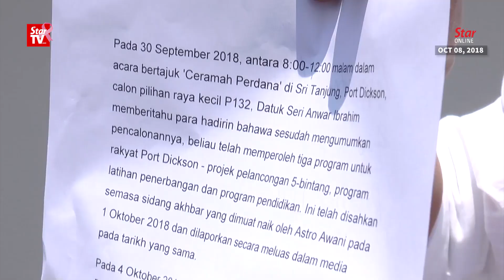EC chairman on Anwar's eligibility, police report and use of govt assets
Election Commission chairman Azhar Azizan Harun told the press on Tuesday that the EC has not received any reports of misconduct, stemming from the Port Dickson by-election.